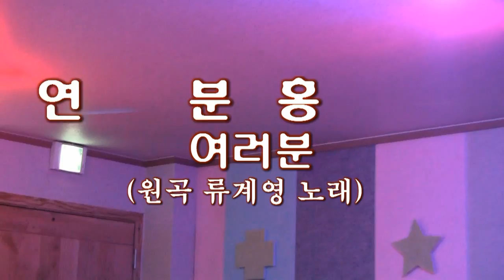가수 연분홍 - 여러분,부초같은인생 ('16.07.08 청량리역 1-2번출구 노래하는열린마당)